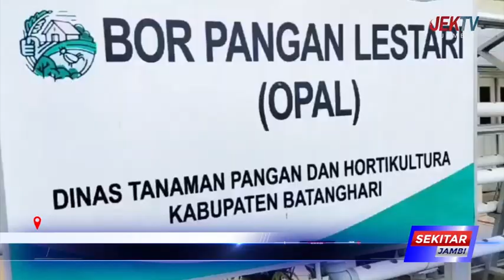KEJARI MUARA BULIAN GELEDAH DINAS PPP